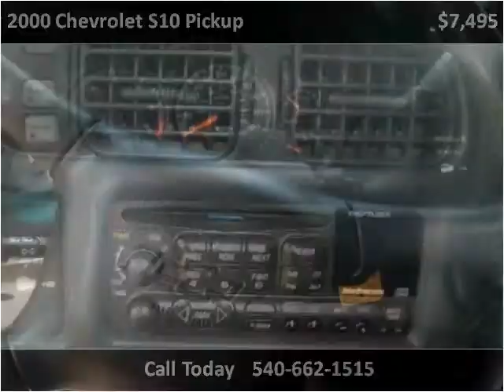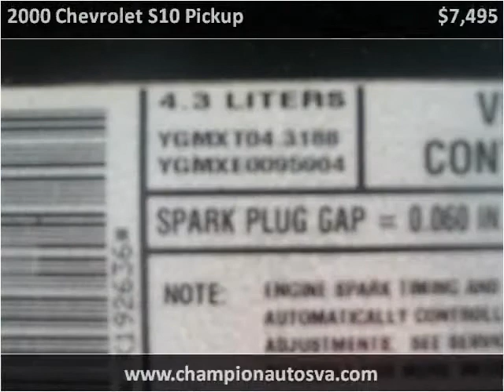2000 Chevrolet S10 Pickup Used Cars Winchester VA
This 2000 Chevrolet S10 Pickup is available from Champion Auto Sales of Winchester.